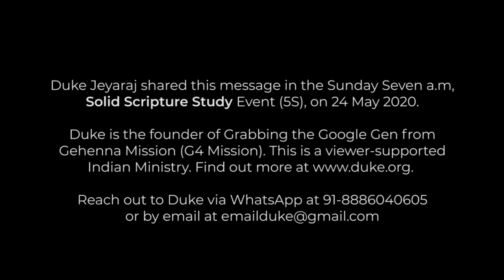A-Announcement of Immortality /Interpretation of Bible Passages Quoted by No-Death Cult/Duke Jeyaraj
Third is a series of Talks on Answering Immortality on Earth / Physical Death Cancellation / No Physical Death Here and Now CULT. Acronym D-E-A-T-H being used for this series. This is the "A" of the series.

Duke Jeyaraj is the founder of Grabbing the Google Generation from Gehenna Mission (G4 Mission). This is a viewer supported Indian ministry.

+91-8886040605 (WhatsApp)